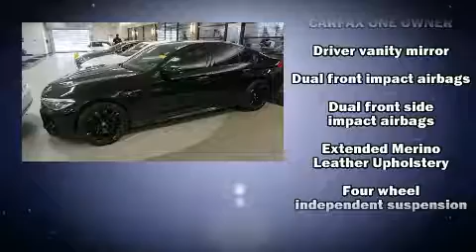2018 BMW M5 in Wilmington, DE 19806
Lexus of Wilmington
2100 Pennsylvania Ave

You can expect a lot from the 2018 BMW M5. With just over 10,000 miles on the odometer, this 4 door sedan prioritizes comfort, safety and convenience. Under the hood you'll find an 8 cylinder engine with more than 400 horsepower, providing a smooth and predictable driving experience. The engine breathes better thanks to a turbocharger, improving both performance and economy. BMW prioritized handling and performance with features such as: power trunk closing assist, delay-off headlights, front and rear reading lights, speed sensitive wipers, turn signal indicator mirrors, blind spot sensor, and air conditioning. The unique heads-up display projects vehicle information onto the windshield, including speed, gear selection and engine speed. Drivers benefit by not having to take their eyes off the road. Enjoy your favorite music via the stereo system, which includes a CD player with MP3 capability, steering wheel mounted audio controls, A 20 gigabyte hard drive, and 16 speakers, providing excellent sound throughout the cabin. BMW also prioritized safety and security with features such as: dual front impact airbags, front side impact airbags, traction control, brake assist, a security system, an emergency communication system, and 4 wheel disc brakes with ABS. With electronic stability control supplementing mechanical systems, you'll maintain precise command of the roadway. Our sales reps are knowledgeable and professional. We'd be happy to answer any questions that you may have. We are here to help you.